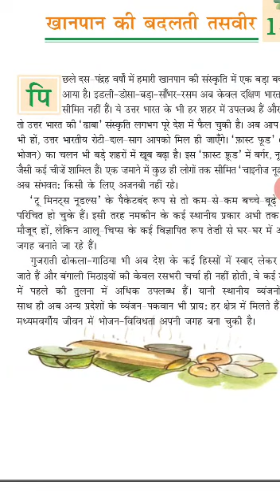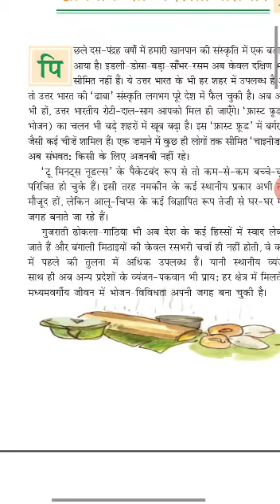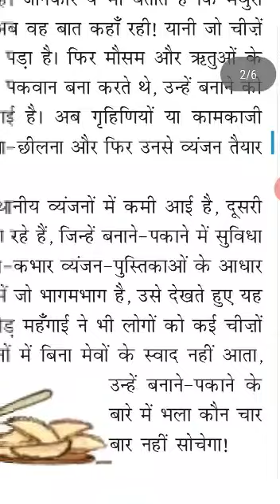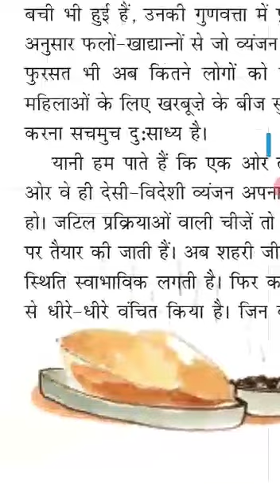Class 7 Hindi by Ma’am Meena Tekwani a Day 94